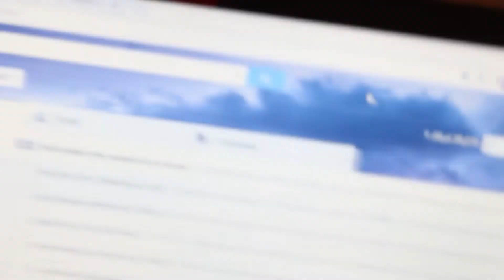MY BIRTHDAYYYYYY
LETS GOOOOOOO